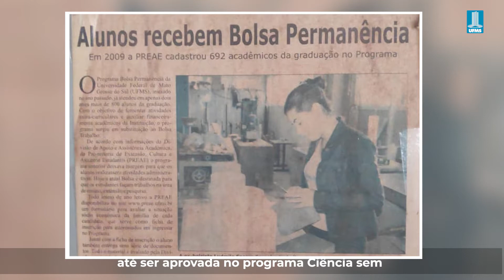Egressa da UFMS é homenageada no Japão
A engenheira civil Ludmila Soares Carneiro foi reconhecida no Japão como aluna de destaque internacional. Além de servir de inspiração para outros estudantes que desejam estudar fora do país, a conquista da egressa da UFMS é motivo de orgulho para os professores que acompanharam a trajetória da estudante.